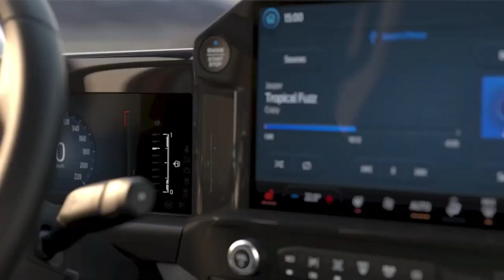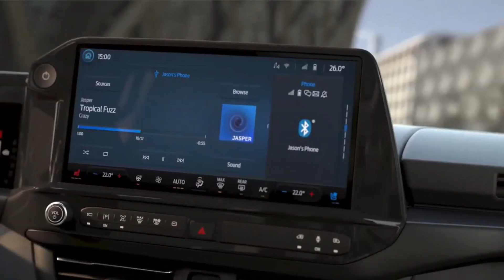Ford Tourneo 2023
One of the most famous cars from Ford is the Ford Transit. This has become such a beloved van over the years that Ford decided to make a passenger car version. Ford has recently announced the Ford Tourneo. This large car is also going to be offered in an all-electric version. This will definitely be a game-changer and will leave a mark on the market. But what is it about the 2023 Ford Tourneo that is so appealing, even making it worth talking about? Let’s find out, shall we?
Today, we will look at the 2023 Ford Tourneo to find out what the car has to offer. And with that, let’s find out more information about the 2023 Ford Tourneo.
A new Ford Tourneo Custom is said to be coming to the dealers in 2023. This was revealed by Ford Pro, the company’s new commercial vehicle division, as they revealed some of the details concerning the model line-up ahead of its launch. And from what we know so far, it is enough to leave the fans excited.
This people carrier will be based on the recently revealed all-new Ford Transit Custom. In addition to that, it will also come with the same electric, PHEV, and diesel powertrains as the cargo model. This new model has come at a very important time when you look at Ford’s lineup. It will be released just as the S-MAX and Galaxy MPVs are being discontinued in 2023 with no replacements at all. Therefore, if you consider this, you will see that the Tourneo Custom is the perfect fit for families that are looking for a practical multi-seater with more space than the average SUV can provide.
This battery has been connected to an electric motor that is capable of giving the car about 215 bhp. This motor drives the front wheels, and one-pedal driving is available. This car has a towing capacity of up to two tons and generous payload capacities, which places the Tourneo and the e-Tourneo Custom ahead of its rivals, which include the Volkswagen ID. Buzz and Stellantis Group electric vans, such as the Citroen e-Spacetourer and Vauxhall Vivaro Life Electric.
No matter the powertrain you choose, the Tourneo Custom promises to deliver a more car-like passenger experience than before. In addition to all the additional space that will be there, there will also be Isofix mounts on all three seats in the middle row. These will come in handy when you are fitting that baby chair in the car. There is also the option of glass, which adds to the sense of space. There are other clever kit options: power-operated sliding doors, a 14-speaker B&O sound system, three-zone climate control, and multiple USB sockets. All of these can be powered by the e-Tourneo Custom’s drive battery.
Some of the trim levels are the luxury Titanium X, off-road-inspired Active, and racy Sport models. Some of the options for these cars include 19-inch alloy wheels, man-made leather, and matrix LED lighting, all of which add to the style and comfort of the car. All of the trim levels will be available with electric, PHEV, and diesel powertrains, depending on what you want.
In addition to all the available trim levels, the Tourneo Custom will also come as a plug-in hybrid. There was a PHEV version of the previous Tourneo and Transit Custom offered by Ford, and they have used the knowledge and reports from these previous models to develop a better and more improved version.